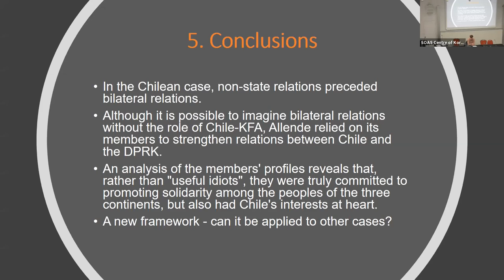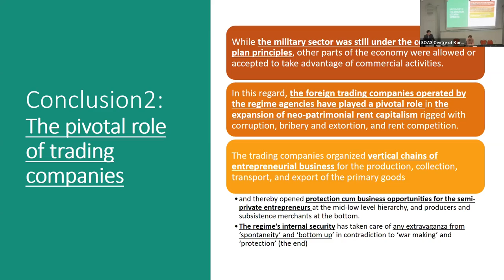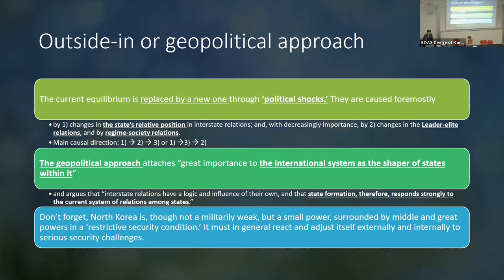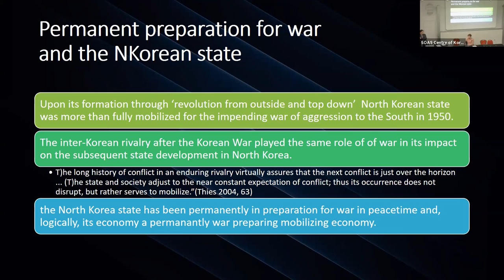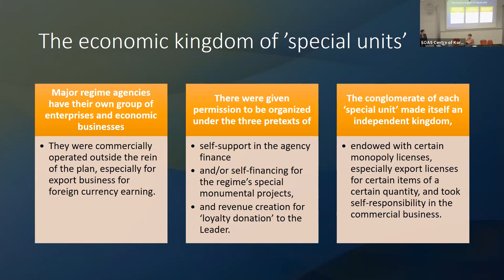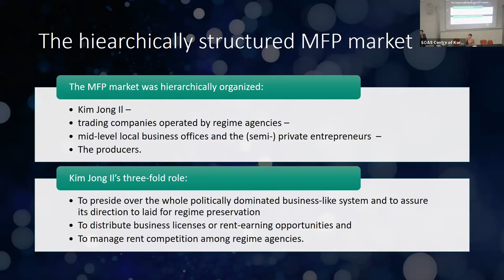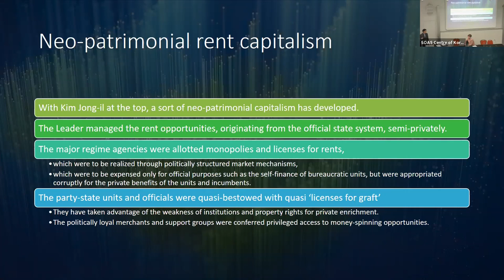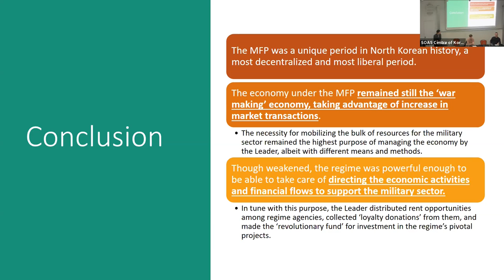The Political Economy of the “Military First Politics” under Kim Jong-il’s Reign, 1995-2011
Speaker: Park Hyeong-jung (Korea Institute for National Unification)
Discussant: Kevin Gray (University of Sussex)

This talk was part of the second panel session at the 'The Real North Korea: in its Multiplicity of Origins, Dynamics, and Futures' symposium held at SOAS University of London on 11th February 2023.

This special one-day symposium on North Korea's history, society and economy will be co-hosted by the SOAS Centre of Korean Studies and the AKS Korean Studies Laboratory: 'The Real North Korea'. It will be an opportunity to hear and discuss cutting edge research in a number of areas, including media and labour history, North Korea's international relations with the global south, and recent economic changes within the DPRK. The event is open to all, but registration is required.